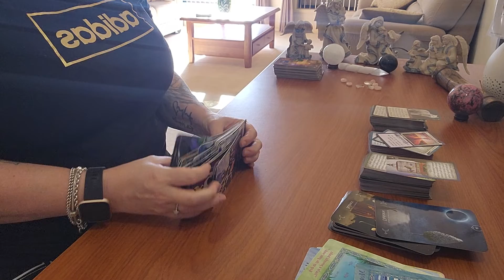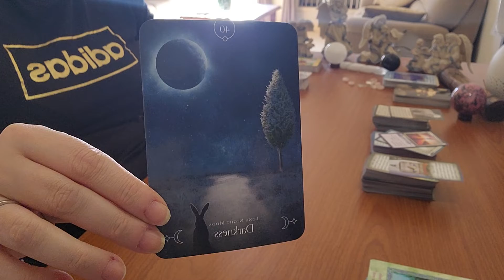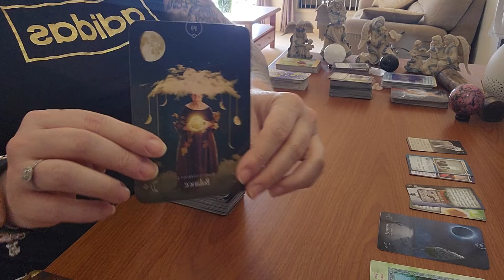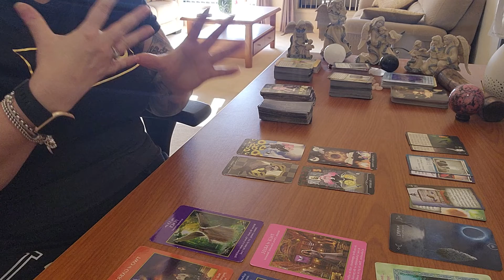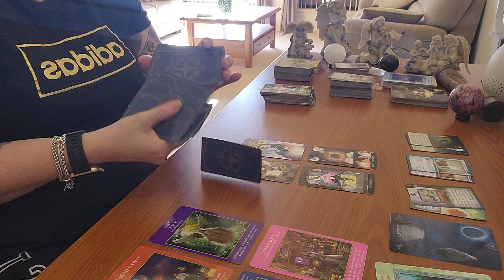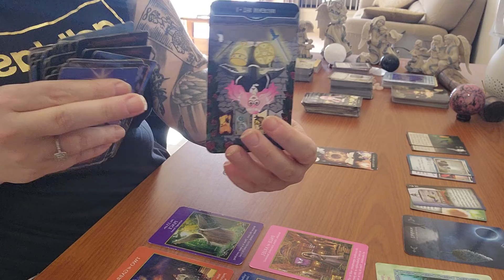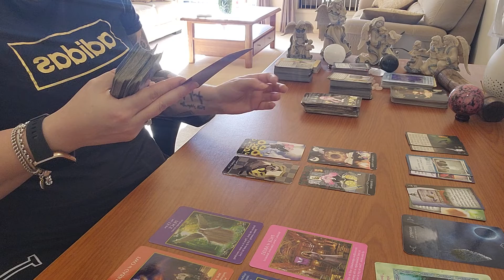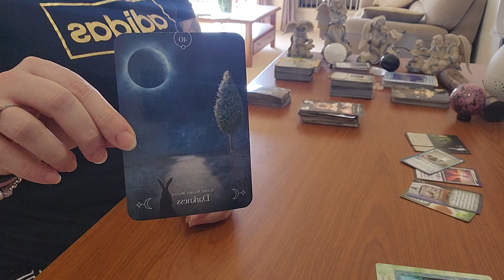AQUARIUS - 16-22 MAY 2022 NEED TO HEAL YOUR HEART!! ❤️‍🩹 WILL CHANGE YOUR LIFE!!